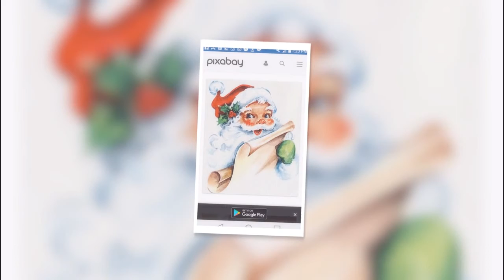Christmas Pics .💗🌲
I love pics of Christmas . 🌳🌲💗😀☮